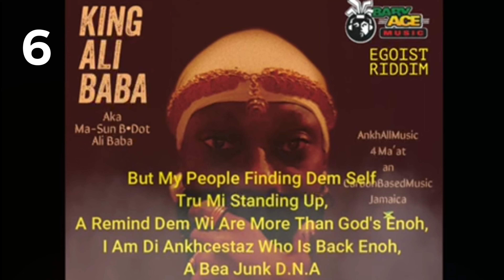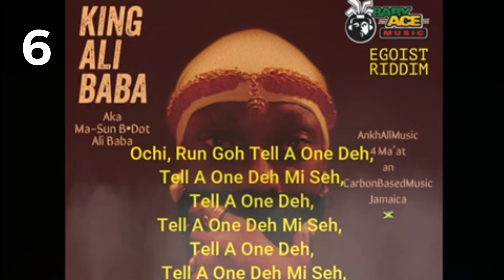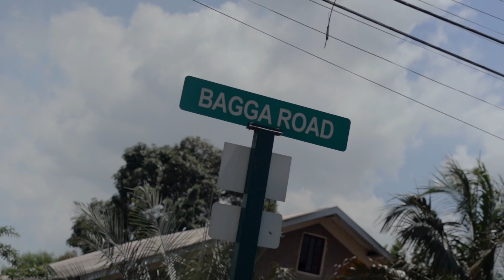Season 2 - Brand New SHH… Top 10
Latest Reggae, Afrobeat and Dancehall music video releases.

Season 2 is off to a good start. Check the latest Top 10 videos and VOTE here: